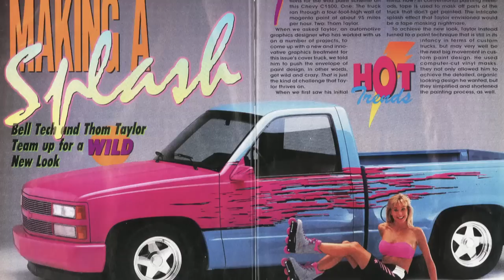C/K Sport Truck History Part I - The Pioneers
Sit down with the pioneers of the C/K sport truck movement and discover the birth of the billet wheel and restyling industry. Including Duane Mayer, Chris Coddington, Pete Santini and Steve Stanford.